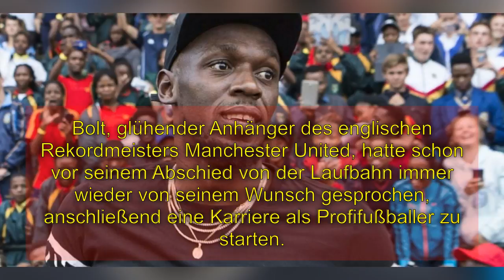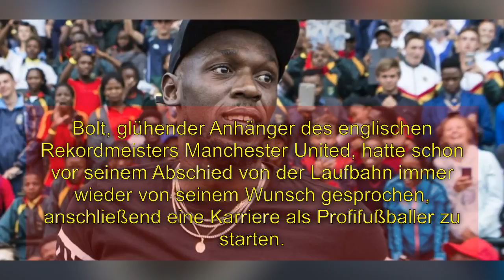Usain Bolt trainiert am Freitag beim BVB